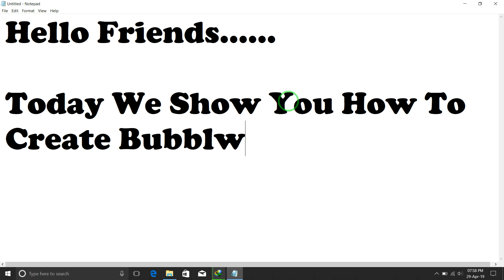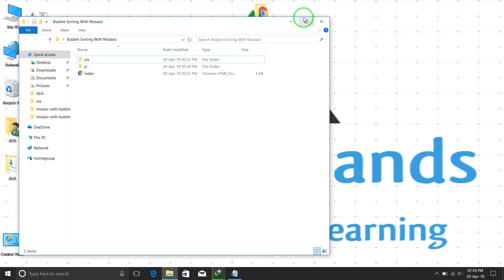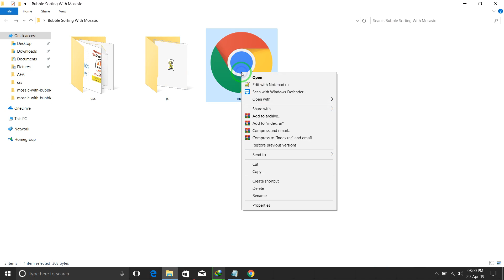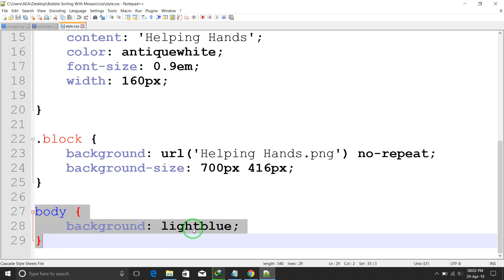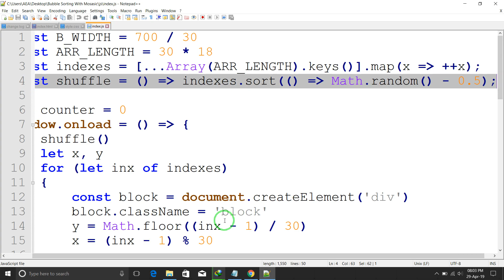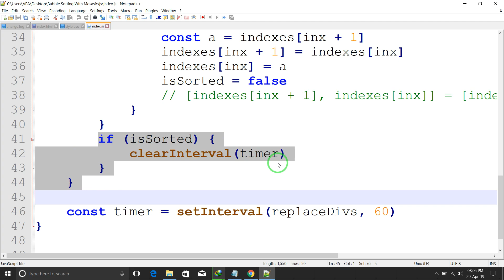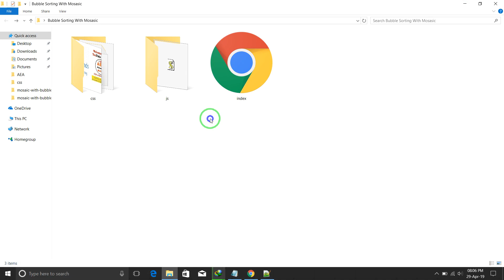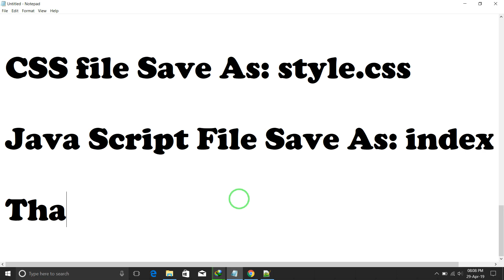Bubble Sorting With Mosasic Using HTML, CSS, Java-Script in 10 minutes craft